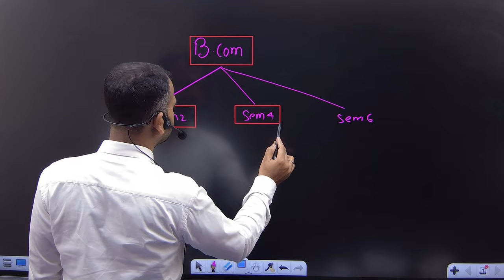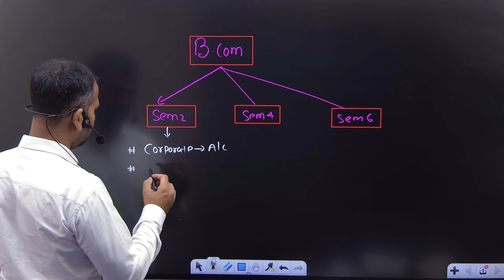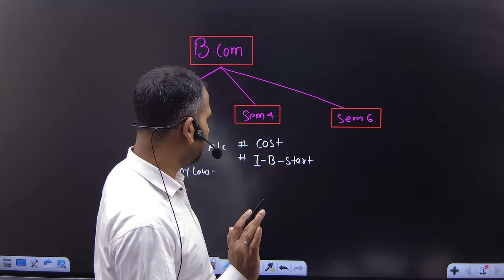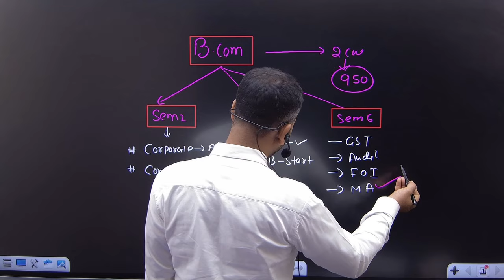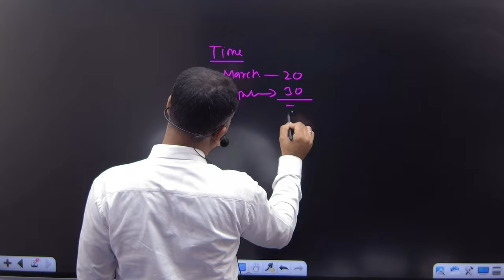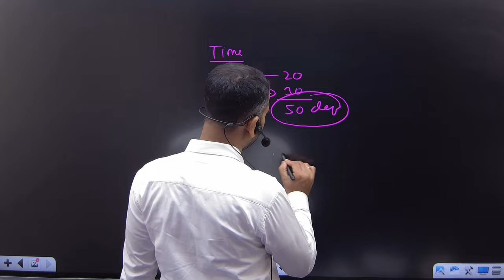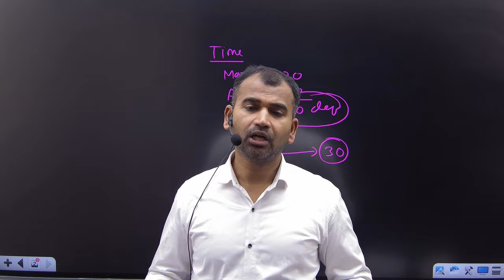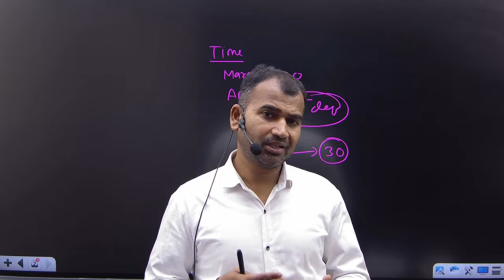50 days exam ||b.com class ||bcomclass||50 दिन exam के